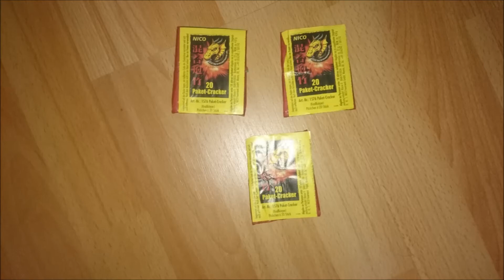Nico Paket-Cracker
Wenn euch das video gefallen hat würde ich mich sehr über ein like, kommentar oder Abo freuen. Lordfeuerwerk